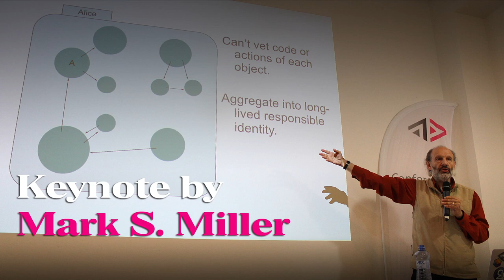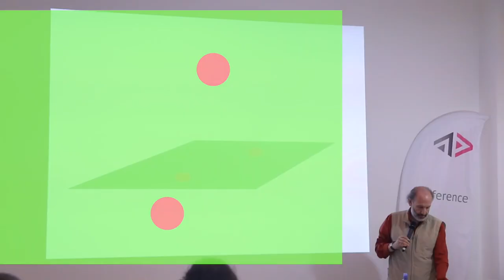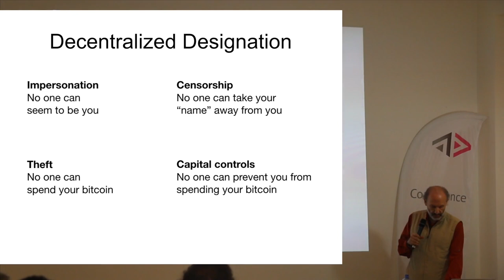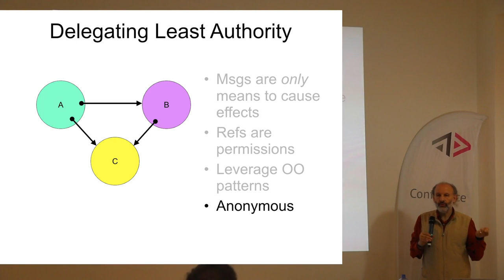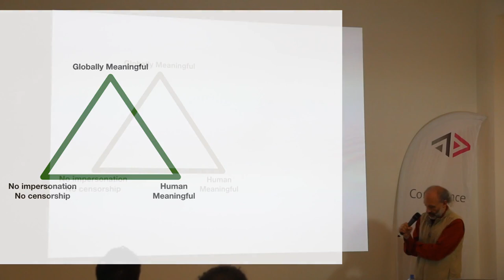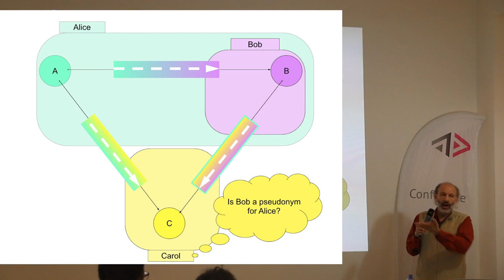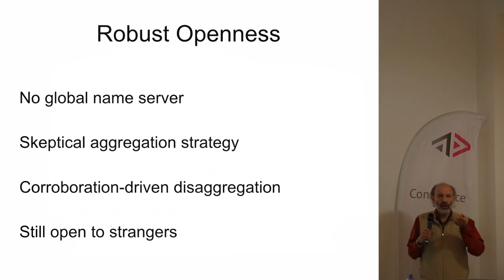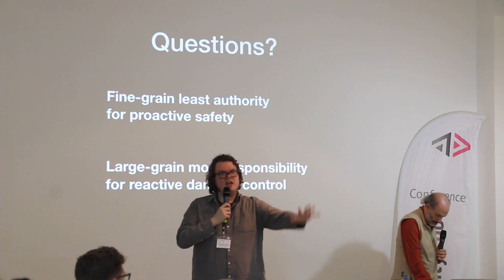“Architectures of Robust Openness” - Keynote by Mark S. Miller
As social systems grow, we need patterns to allow us to grow social connections while maintaining safety and trust.
Ocaps (object capabilities) fill this void by allowing consensual connections between parties, and even allows participants to intentionally share those connections with others.
But how can we allow for the establishing of new connections without opening us up to runaway abuse?

This talk discusses Horton, a "whodunnit" layer built on top of object capabilities, allowing us to establish connections while preserving accountability and the ability to reason about trust with a reduction of fear.

A conference about the present and future of ActivityPub, the world’s leading federated social web standard. This two day event will include presentations of prepared talks on Saturday followed by a loosely structured unconference on Sunday, “Architectures of Robust Openness” - Keynote by Mark S. Miller